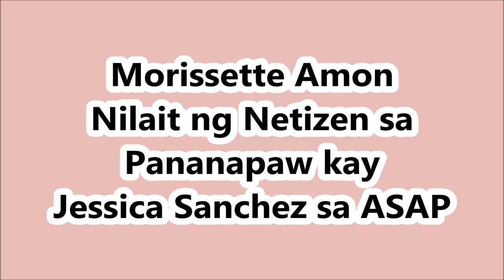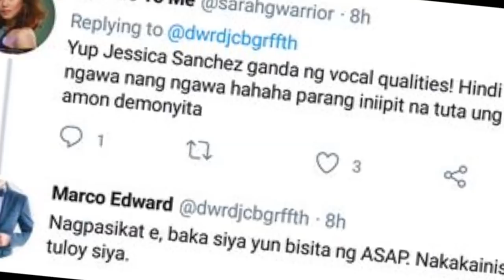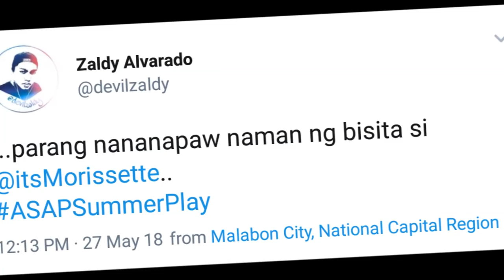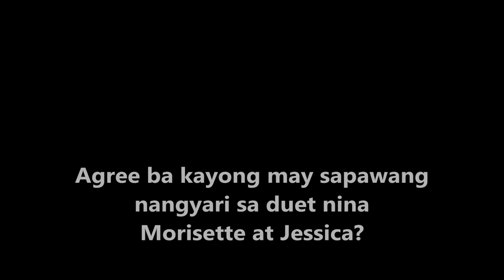Morisette Amon Napahiya sa Pananapaw kay Jessica Sanchez sa ASAP Duet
Watch! Morisette Amon Sinapawan si Jessica Sanchez sa ASAP Duet